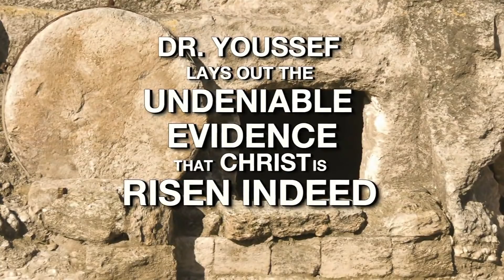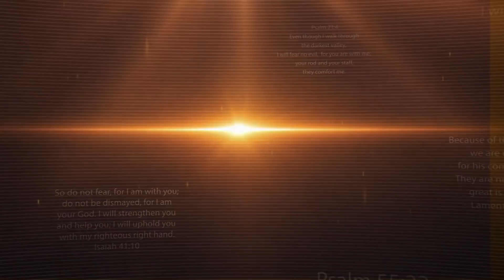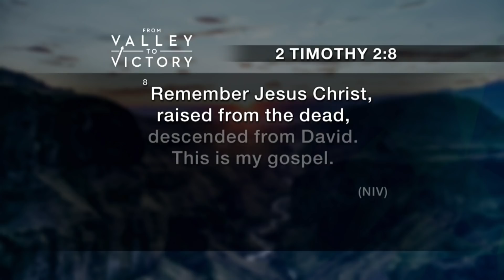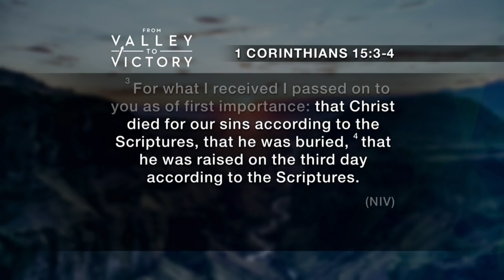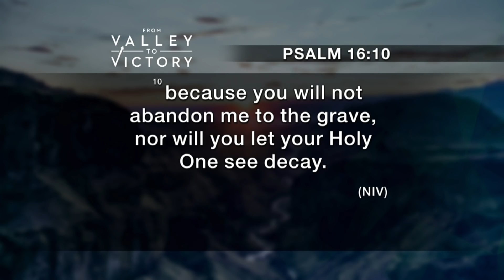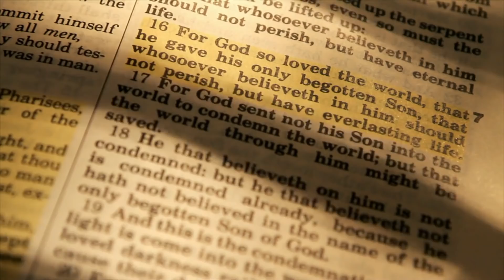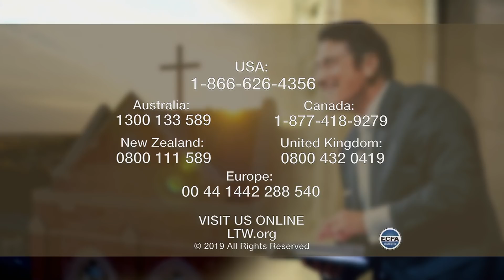Remember the Resurrected Jesus | Dr. Michael Youssef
In this powerful Easter sermon, Dr. Michael Youssef emphasizes why we must remember Jesus’ resurrection. Christians have a battle cry that will bring strength, victory, comfort, and healing: “Remember the resurrected Jesus!”

00:00:00 - The Empty Tomb: Jesus Rose From the Dead
00:03:12 - The Empty Tomb and the Resurrection of Jesus
00:06:47 - Remembering the Resurrected Jesus
00:09:55 - The Transformative Power of the Resurrection
00:12:53 - The Power of the Resurrected Jesus
00:15:50 - The Mission of Jesus
00:19:05 - Finding True Contentment in Jesus
00:22:15 - The Contentment of Paul
00:25:34 - The Way, the Truth, and the Life
00:28:26 - Visiting Apostles